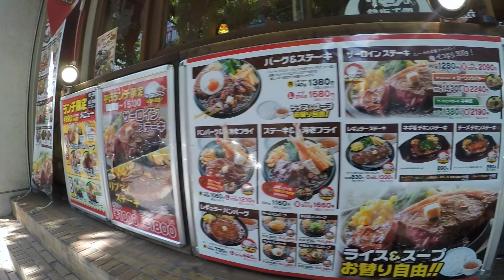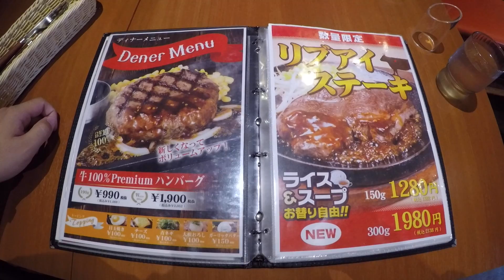#029 単なる買い物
日曜日にただただ買い物に行っただけです。